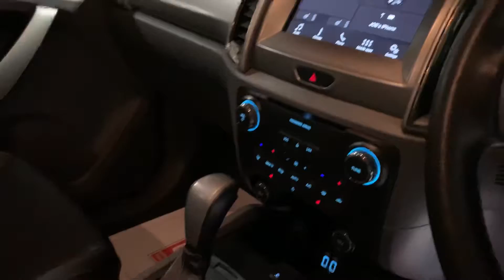2018 Ford Ranger 3.2 Auto Limited Wide Track For Sale at Ron Hodgson Specialist Cars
Wide Track